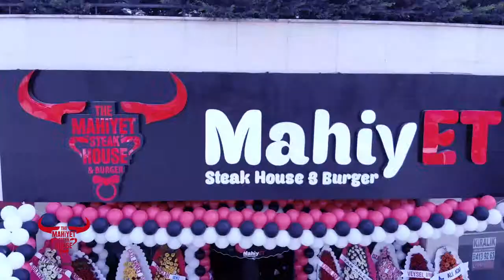Mahiyet Steak House - Drone Çekimi